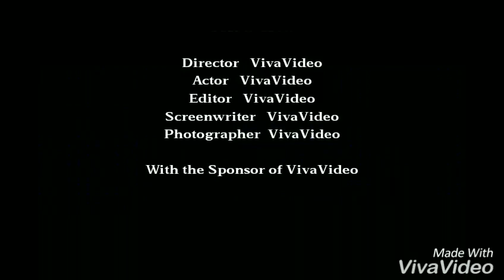29 September 2017